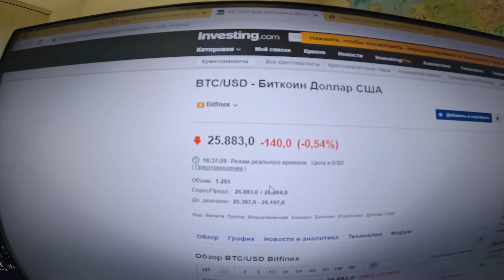M5 CS ОТ ПЕРВОГО ЛИЦА. ПОЕЗДКА В ОФИС. OFFICE RUN M5CS ASMR POV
За счет большого момента с низов - по городу идет плавно. Даже не смотря на жесткую подвеску. Аккуратно, между рядами М5 Ф90. Каеф?

Поездка в офис на m5cs от первого лица: проблемы и результаты самостоятельного испытания.

- как заработать на м5. Наш чат (платный 500р)